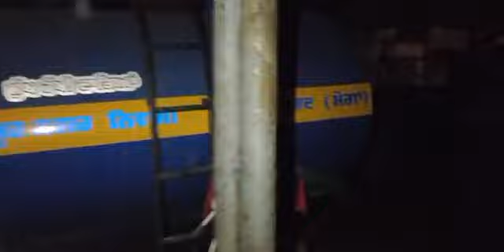part1 ਸਬਜੀ ਮੰਡੀ ਵਿੱਚ ਅਚਾਨਕ ਲੱਗੀ ਅੱਗ ਮੇਨ ਬਾਜ਼ਾਰ ਵਿੱਚ ਅਚਾਨਕ ਲੱਗੀ ਅੱਗ4-5ਦੁਕਾਨਾਂ ਸੜ ਕੇ ਸੁਆਹ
part1 ਸਬਜੀ ਮੰਡੀ ਨਿਹਾਲ ਸਿੰਘ ਵਾਲਾ ਅਚਾਨਕ ਲੱਗੀ ਅੱਗ
ਨਿਹਾਲ ਸਿੰਘ ਵਾਲਾ ਦੇ ਮੇਨ ਬਾਜ਼ਾਰ ਵਿੱਚ ਅਚਾਨਕ ਲੱਗੀ ਅੱਗ...
4-5 ਦੁਕਾਨਾ ਸੜ ਕੇ ਸੁਆਹ
ਮੌਕੇ ਤੇ ਲੋਕਾਂ ਤੇ ਪੁਲਿਸ ਪ੍ਰਸ਼ਾਸਨ ਵੱਲੋਂ ਅੱਗ ਤੇ ਕਾਬੂ ਪਾਇਆ ਗਿਆ
ਗਰਾਉਂਡ ਜੀਰੋ ਤੋਂ ਜਗਵੀਰ ਆਜ਼ਾਦ Jvs ਦੀ ਵਿਸ਼ੇਸ਼ ਰਿਪੋਰਟ
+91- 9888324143